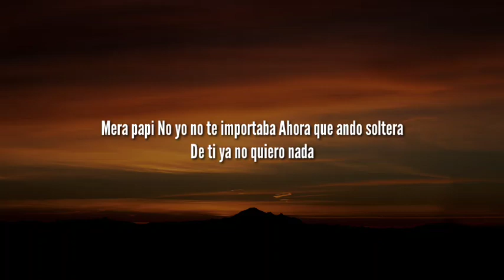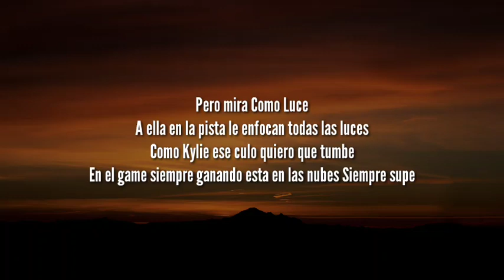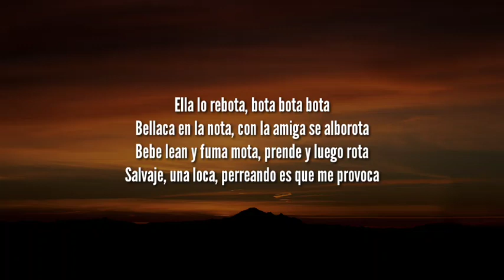DJ Nelson x Jose De Las Heras x Alejandro Armes - PAPI (Letra/Lyrics)